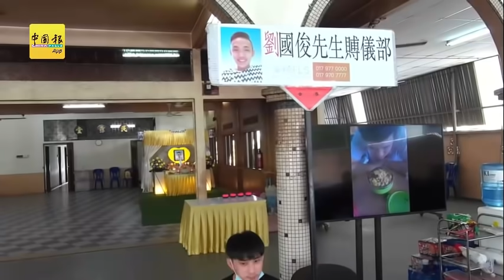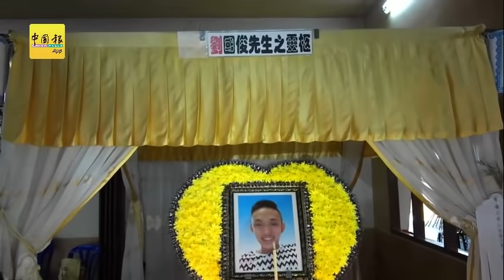修冷气从高处坠落 脑死青年 遗爱捐器官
独家报导：杨嘉怡    独家摄影：王绥富

（关丹1日讯）救人青年舍己为人，捐出器官遗爱人间！